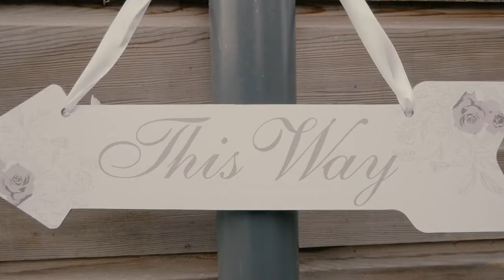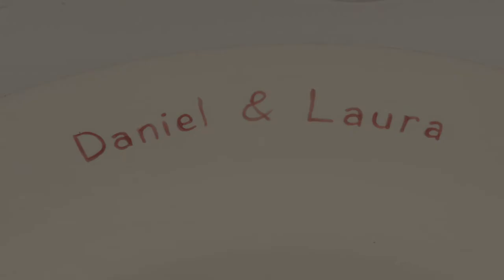The Wedding Highlights of Laura & Daniel